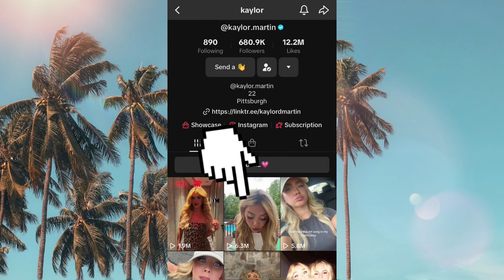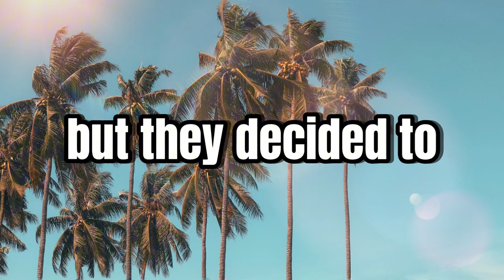Are Kaylor & Aaron still together?